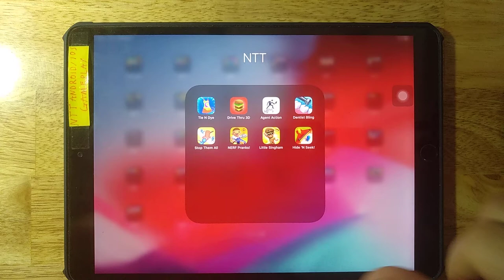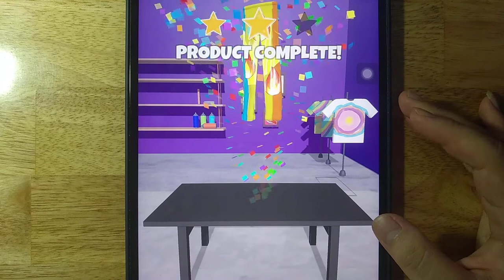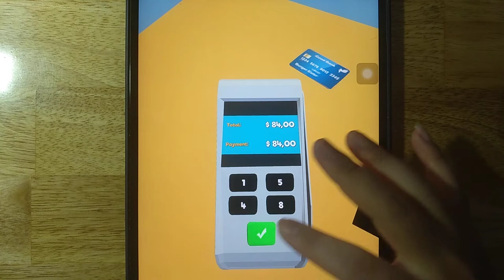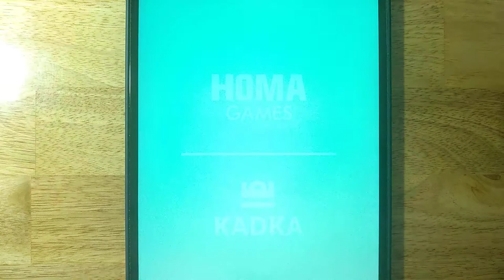Tie N Dye,Drive Thru 3D,Agent Action,Dentist Bling,Stop Them All,NERF Pranks,Little Singham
Tie N Dye,Drive Thru 3D,Agent Action,Dentist Bling,Stop Them All,NERF Pranks,Little Singham,Hide 'N Seek

Android GamePlay
iOS GamePlay
iPad GamePlay
GamePlay Walkthrough